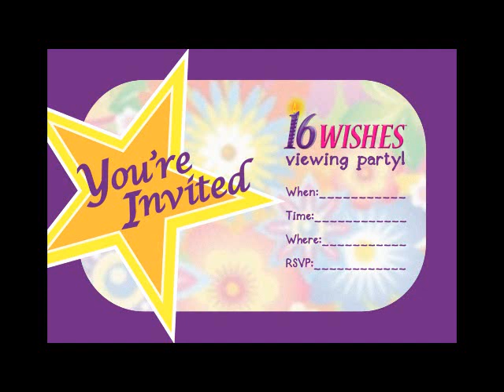I dont wanna grow up SOUNDTRACK 16 wishes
For all young people how don't want to grow up fast :))
With whis song i want to remind my best friends on our memorable outings
enjoy the song. and don't forget whose your best friends !!! :))

Song is called Dont wanna grow up, By: The Willknots